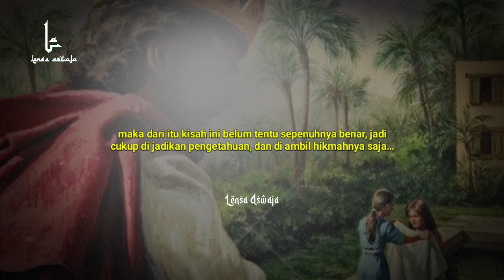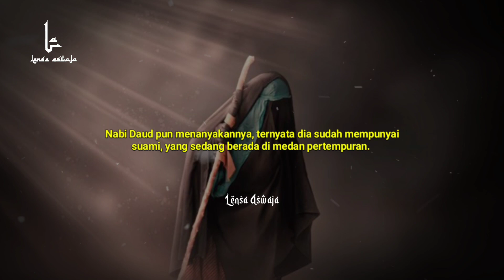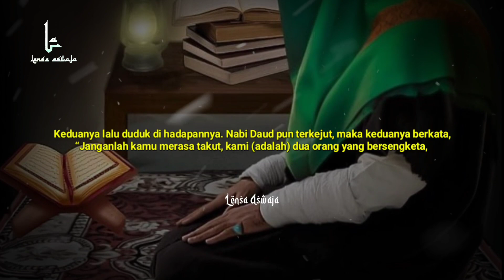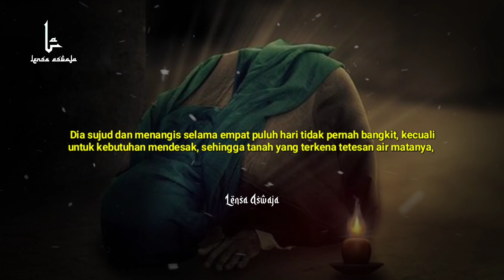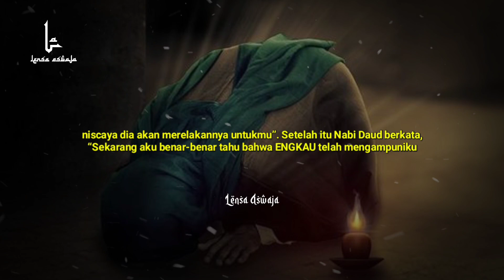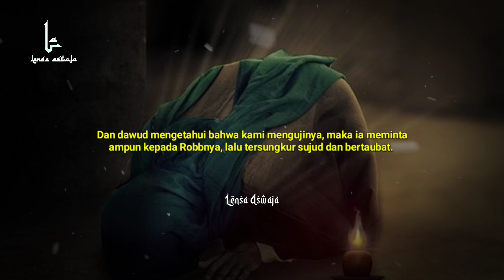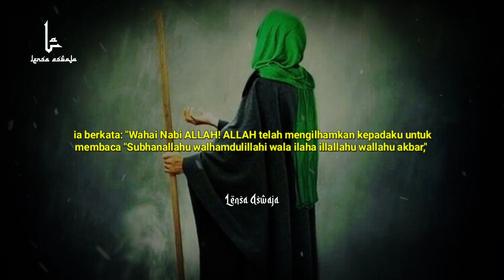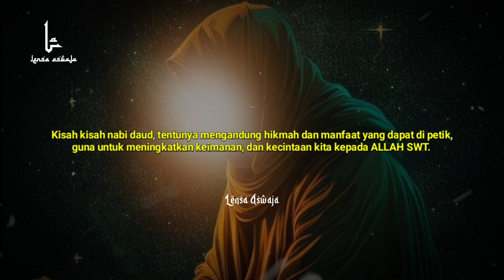ASTAGHFIRULLAH! “Kisah Nabi yang Merebut Istri Orang” ALLAH Langsung Tegur Nabinya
Kisah Nabi yang merebut Istri orang ini, memang sedikit kontroversial dari segi judulnya, namun memang dalam riwayatnya seperti itu, nabi tersebut ialah Nabi Daud As, dalam riwayatnya dikatakan, bahwa nabi daud merebut istri seseorang, dan dijadikan wanita tersebut sebagai istrinya yang ke 100

CATATAN : BEBERAPA GAMBAR / VIDEO HANYALAH ILUSTRASI